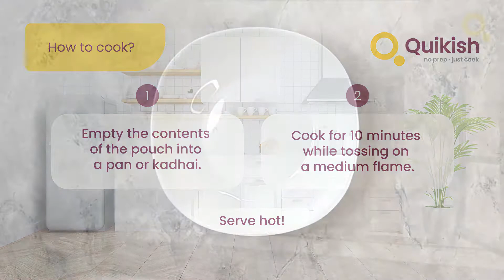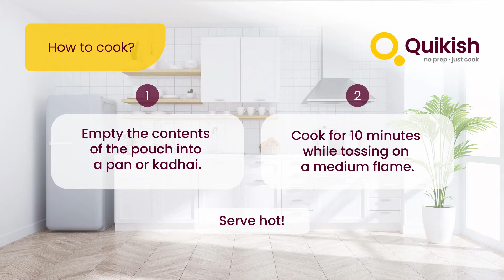How to cook Hariyali Fish Tikka in a pan | Quikish Ready to Cook fish starters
Mint and coriander leaves marinade with spices and curds, this fish starter is sure to satiate your taste buds anytime.

What you need - Quikish pouch, Cooking Vessel (Pan / Kadhai) and Spatula
Time required - 10 mins

How to cook Quikish Fish Tikka dishes in a Pan / Kadhai:
1. Empty the contents of the pouch into a pan or kadhai.
2. Cook for 10 minutes while tossing on a medium flame.

Serve hot.

Why Quikish?
- Fresh
- Delicious
- Convenient
- No Preservatives
- No Artificial Colours & Flavours
- Hygienically Vacuum Packed & Sealed
- Premium Spices & Ingredients
- Temperature Controlled Processing
- Super Chilled for freshness